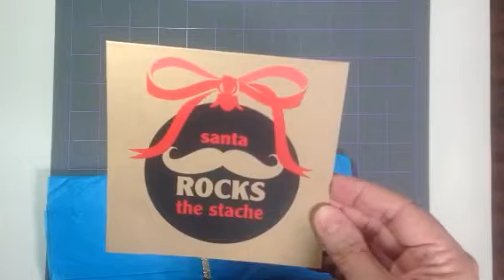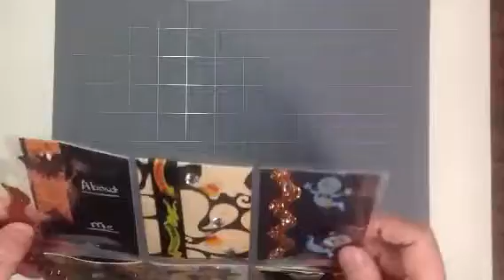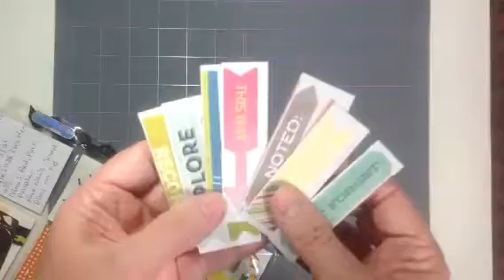Entry from Renea Villanueva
My first entry to my birthday challenge/giveaway & it's from Nae Nae. Thanks, Nae Nae! I love it!